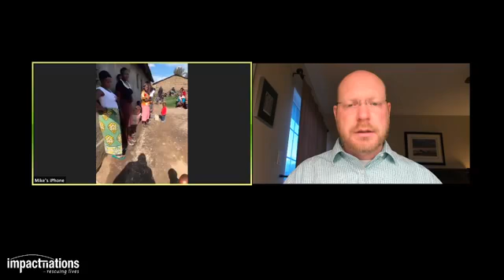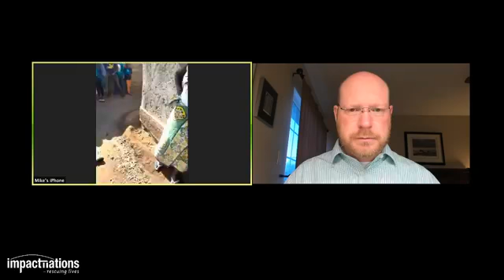Coronavirus in Kenya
Today we're speaking to Mike Brawan in Kenya about how he and his church are feeding the poor during the pandemic.

To donate to feed starving families around the world during this pandemic, Just $25 can feed a family of 5 for a week.

To learn more about how Impact Nations is gathering as an online community and working together to help the poor during the coronavirus, Receive free resources (e-books and live teaching), join in online services, and interact with our partners from around the world as they seek to make a difference.